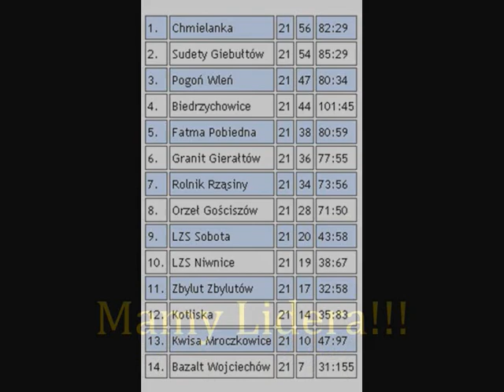XXI Sudety Giebułtów - Chmielanka Chmieleń 2:2 (11.05.2014)